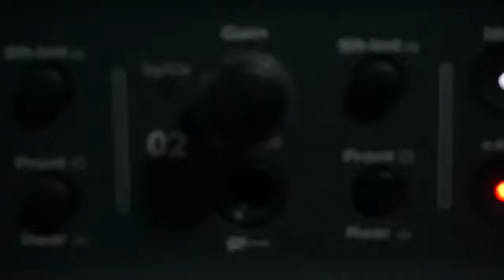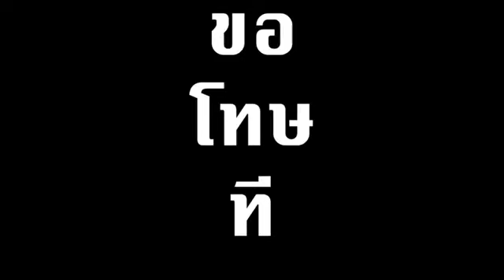ROCBOY NATION - P9D x AhingSa(อหิงสา)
เป็นเพลงที่โคตรชอบสมัยที่ออกมาแรกๆ เสียดายเหมือนกัน ขออนุญาตนะครับพี่ :)